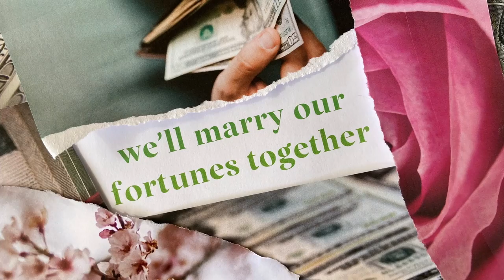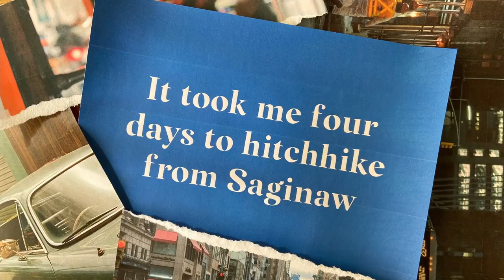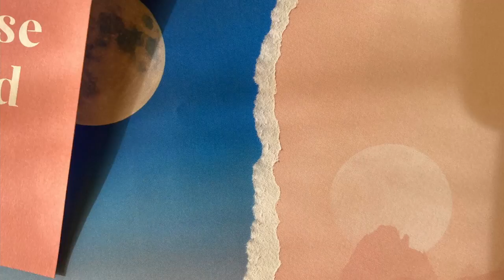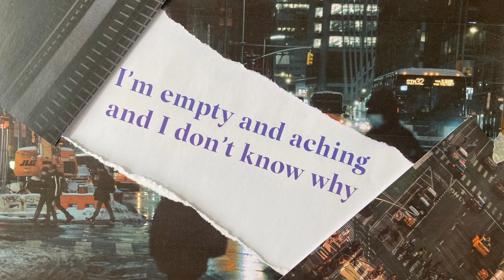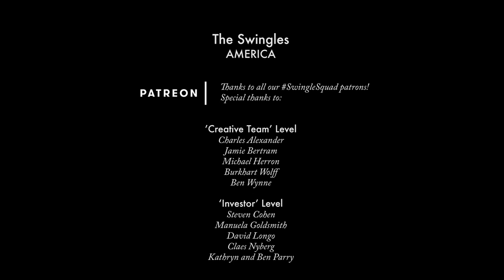The Swingles - America (Paul Simon A Cappella Cover)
The Swingles - America

Performed by
Federica Basile
Imogen Parry
Jo Goldsmith-Eteson
Oliver Griffiths
Jon Smith
Jamie Wright
Edward Randell

Made possible by our SwingleSquad patrons!

Written by Paul Simon
Arranged by Edward Randell
Audio edited by Angela Ugolini at Aurum Productions
Mixed by Ilkka Herkman
Mastered by Peter Beckmann at TechnologyWorks
Video by Charlie Stopford